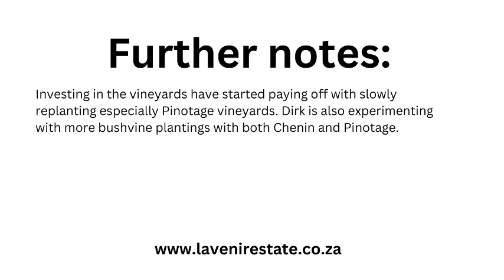L'Avenir Provenance Pinotage 2022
South African Wine Tasting Championships 2024
Search for a super taster
Can you identify the wine?